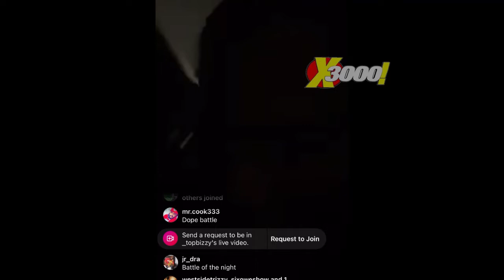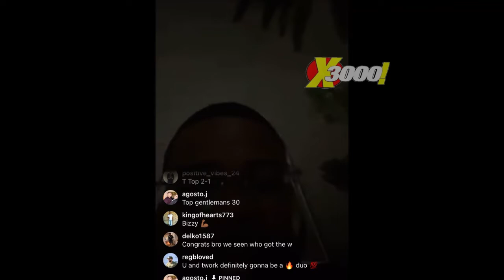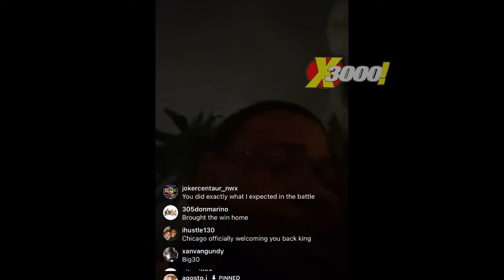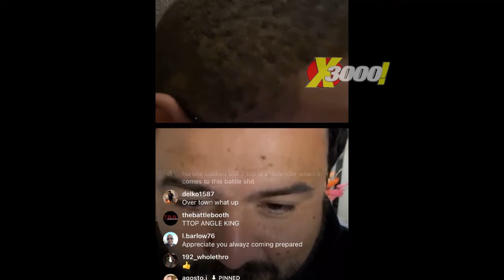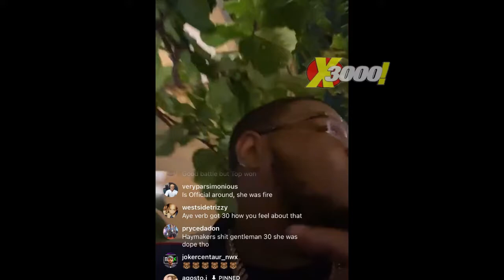T TOP TALK CRAZY AFTER HIS BATTLE VS COFFEE | KINGS VS QUEENS